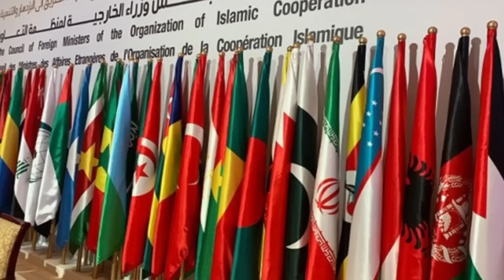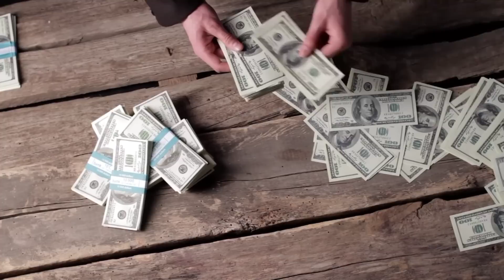भारत की महंगा माल बेच रहे थे तभी रूस ने मारी एंट्री 13 देशों के छक्के छुड़ा दिए रूस बोला हमसे लेलो